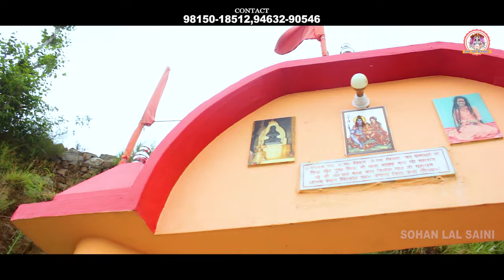Tere Naam De Sahare | Baba Balak Nath JI Di New Video | By Sohan Lal Saini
Title : Tere Naam De Sahare
Singer : Sohan Lal Saini (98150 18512)
Writer : Sohan Lal Saini
Video  : Lagoo S Kumar
Company Label : Sidh Jogi Record